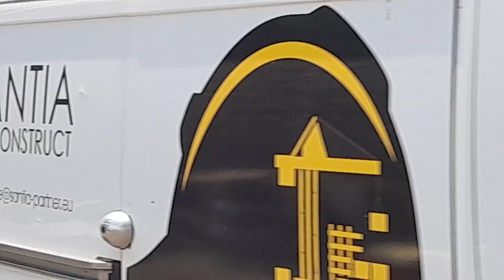Activitate Tramvaie București :)))